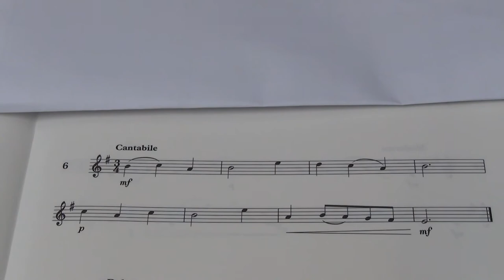Violin Grade 2 Sight Reading No 6 Cantabile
Grade 2
No. 6 Cantabile
Played by Mike Chow